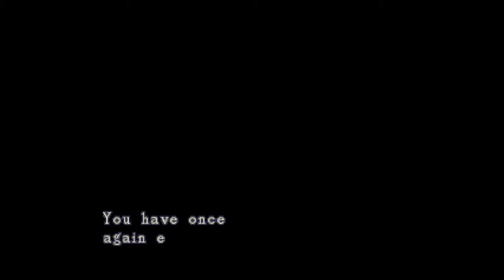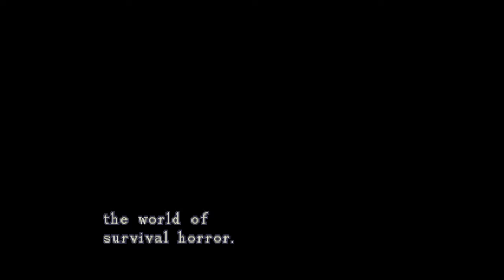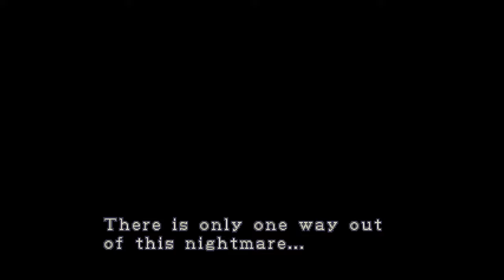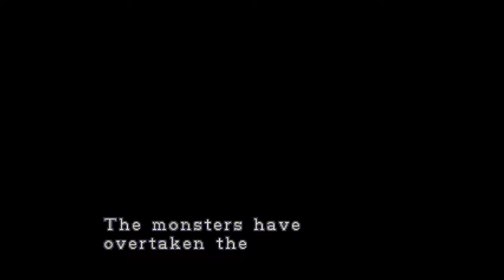The Box: Ada's Lament Edition | Randomized Resident Evil (1996) / Resident Evil 3: Nemesis (1999)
Game: Randomized Resident Evil (1996) / Randomized Resident Evil 3: Nemesis (1999)